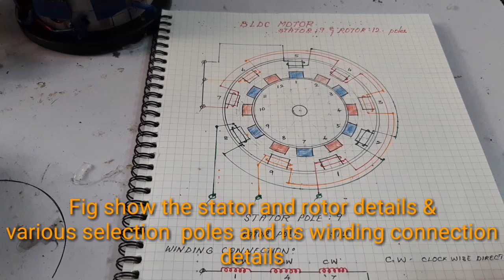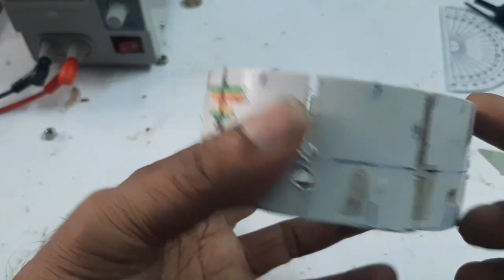(V-84),make 9 pole bldc motor and select various types of rotor.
The motor has 9 pole stator and 12 pole rotor
and also explain various selection of rotor poles and related stator winding connection details  are given ok
Here also explain how to prepare stator and rotor by step by step.
so please see the video and comments.

Thanks